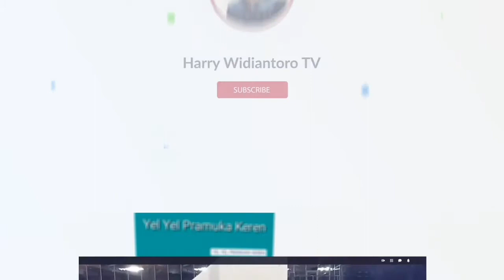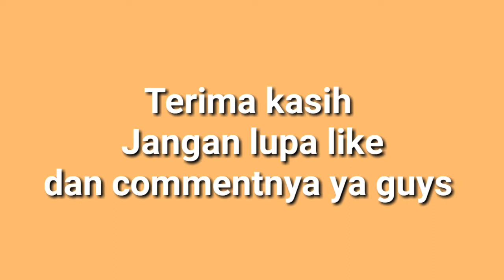CARA MEMASAK TAHU PENYET SAMPAI MATANG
Cara memasak tahu penyet

bahan bahan yang diperlukan yaitu
1. tahu
2. minyak goreng
3. garam

peralatan yang diperlukan yaitu
1. kompor gas
2. penggorengan